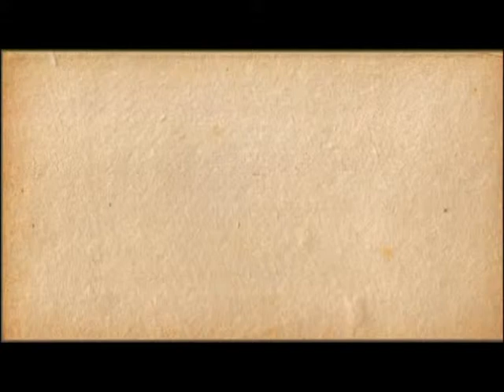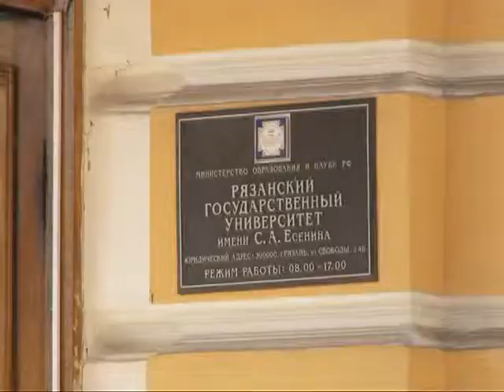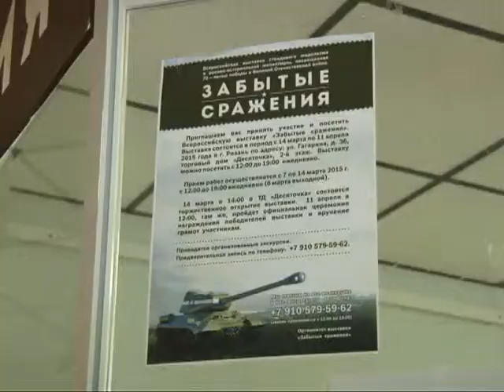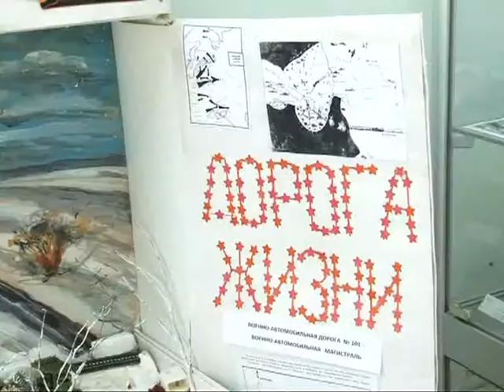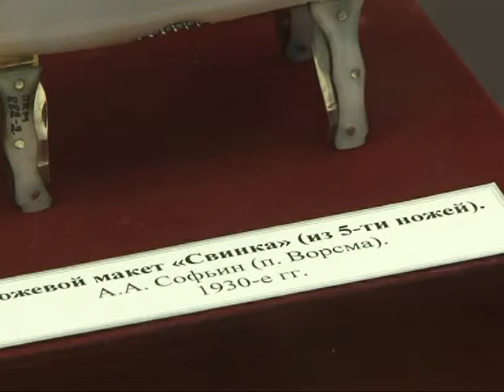Калейдоскоп 20.03.15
Мы расскажем о северном сиянии и солнечном затмении, о забытых сражениях, показанных через призму стендового моделизма, и необычных ножах, которые приехали к нам из центра железоделательной промышленности –  города Павловска.